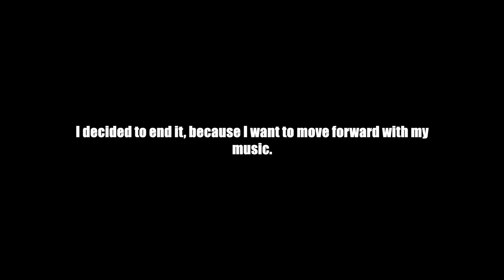XtremeBumps Has Come To An End!!! (NEW ALBUM OUT!)